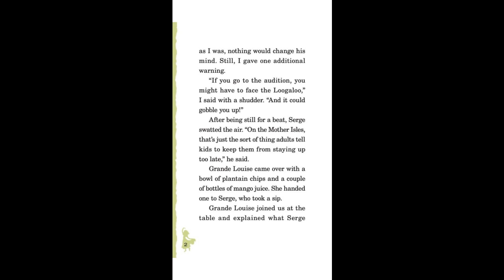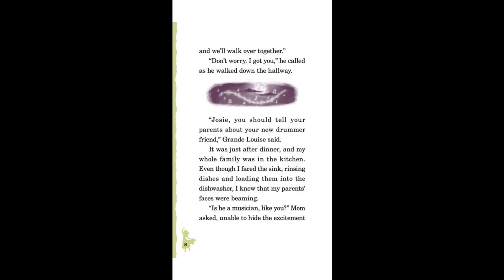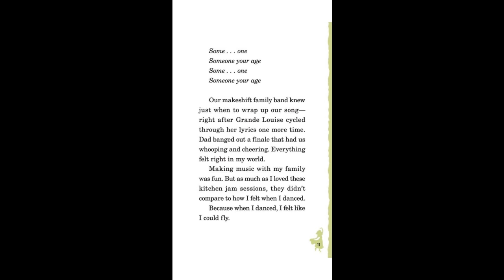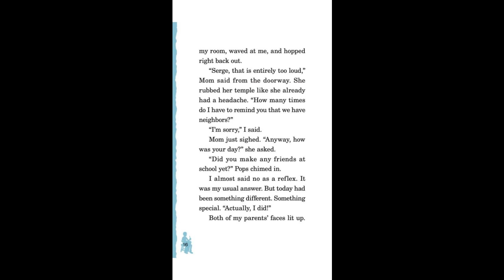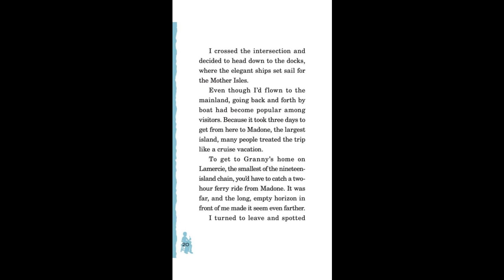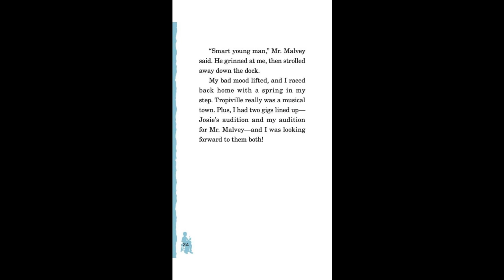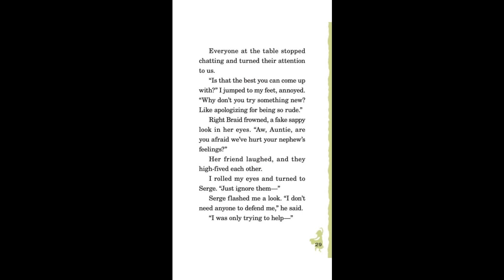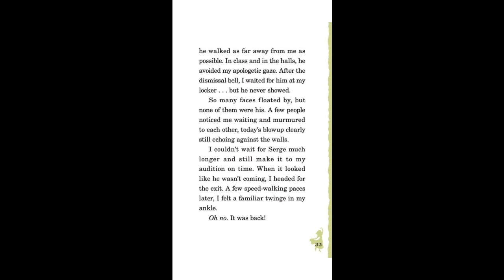💃🥁Read Aloud Children's Story's🥁💃 - The Sound of Magic Book 2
Tropiville lives and breathes music, and Josie and her new friend, Serge, are excited to show off their talents during Karnival! But when Serge's drumming catches a famous band manager's attention, the magical secrets of Tropiville come to light—and not all of them are friendly. Josie and Serge must work together to confront a force that threatens the island's love of music itself.

If anyone has any suggestions for any other short stories, books, or other things I should read next, feel free to leave me a email me with any ideas at Thanks for listening!